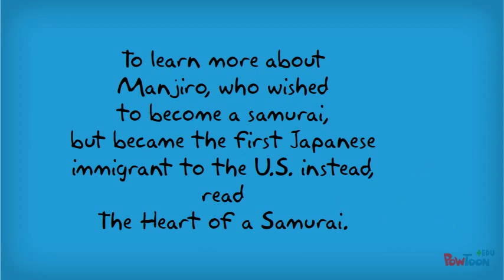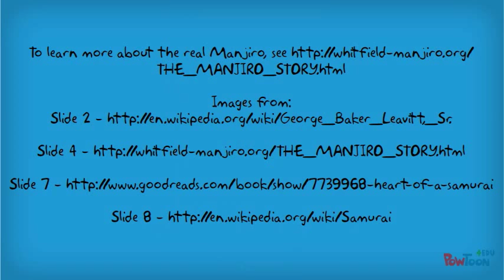Heart of a Samurai book trailer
Created to encourage students to read the Newberry Honor book, Heart of a Samurai by Margi Preus, this video gives some background on the main character, Manjiro, also known as John Mung.-- Created using PowToon -- Free sign up . Make your own animated videos and animated presentations for free.  PowToon is a free tool that allows you to develop cool animated clips and animated presentations for your website, office meeting, sales pitch, nonprofit fundraiser, product launch, video resume, or anything else you could use an animated explainer video. PowToon's animation templates help you create animated presentations and animated explainer videos from scratch.  Anyone can produce awesome animations quickly with PowToon, without the cost or hassle other professional animation services require.